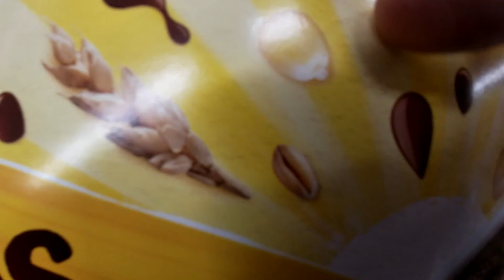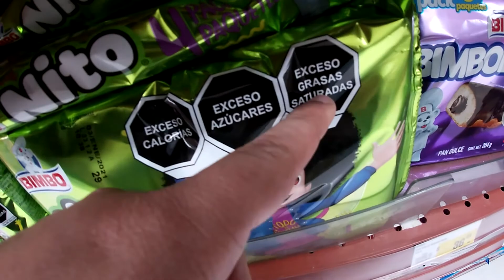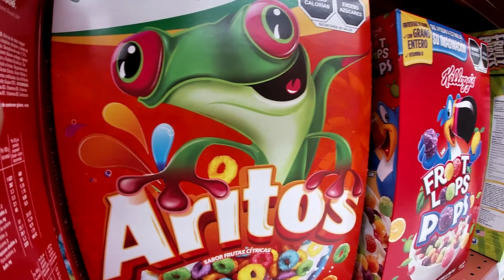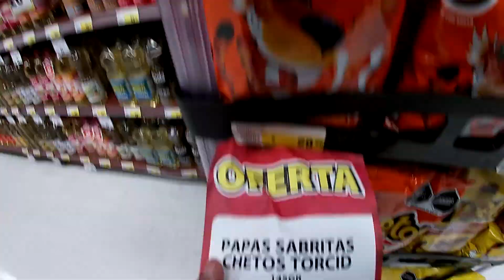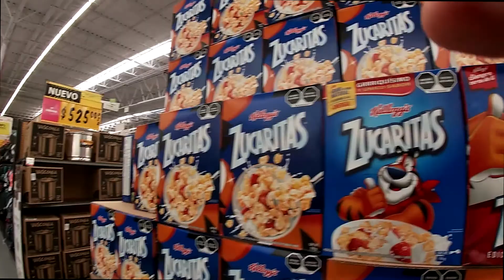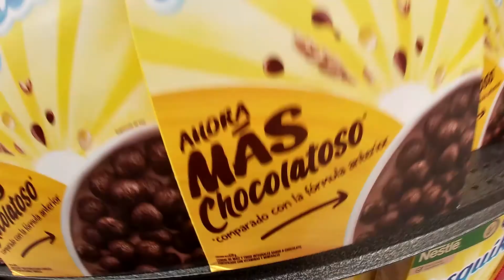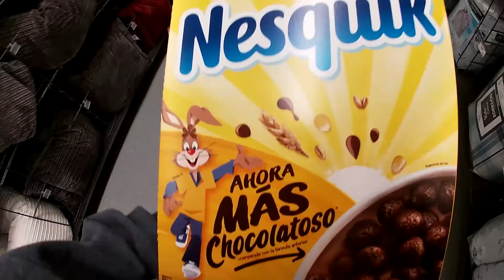Por qué ya no hay Mascotas en la Comida Chatarra?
Dando un roll por soriana y smart para buscar que cereales aún tienen mascotas